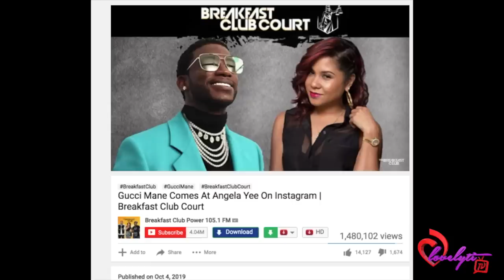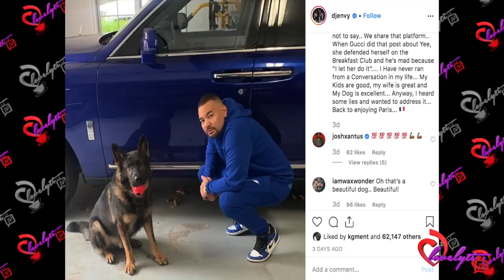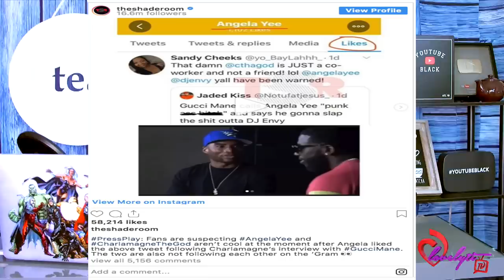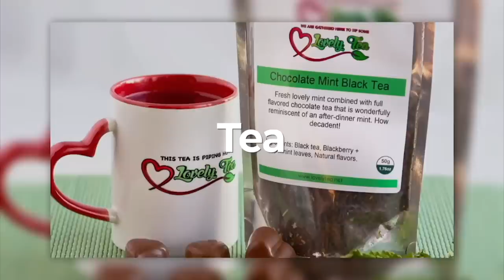Is TBC OVER? Angela & Charlamagne unfollow each other after Gucci Mane interview